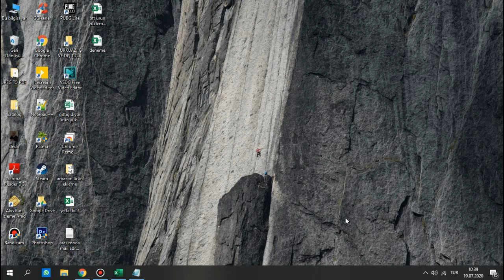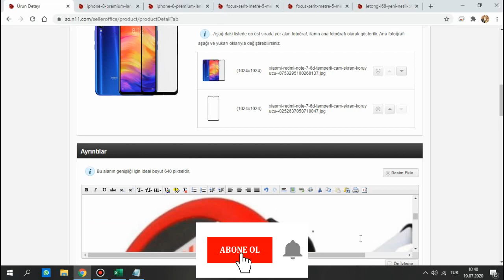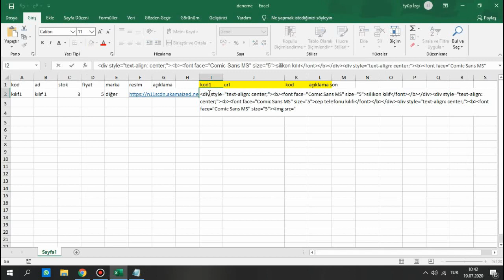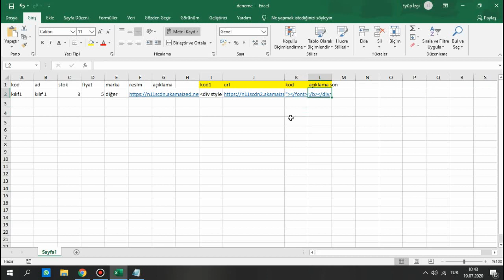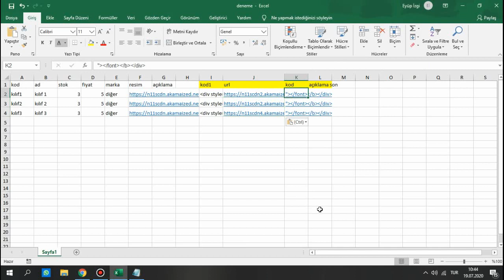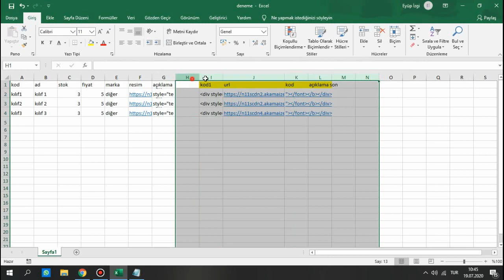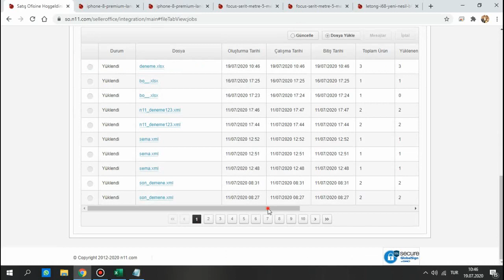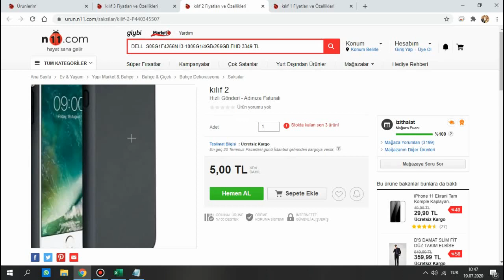n11.com açıklama kısmına excel ile resim ekleme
Merhaba,
bu videomda sizlere açıklama kısmına excel ile resim ekleme nasıl gerçekleşir onu anlattım.